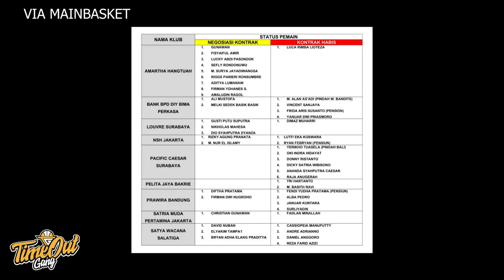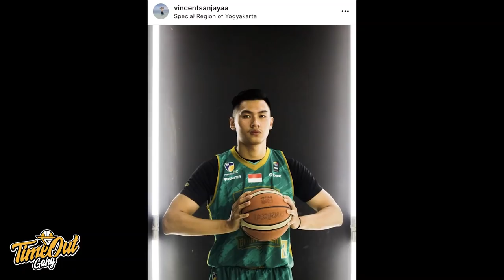Time Out 11 Nov 2020: Clippers Berminat Kepada Russell Westbrook // IBL Mulai Terbuka Soal Kontrak